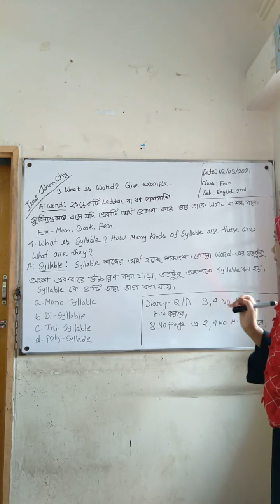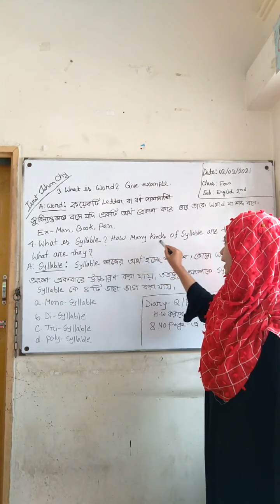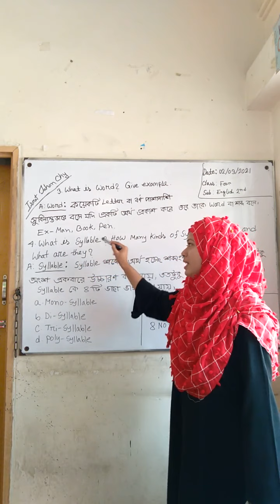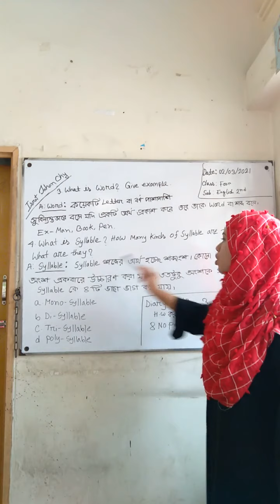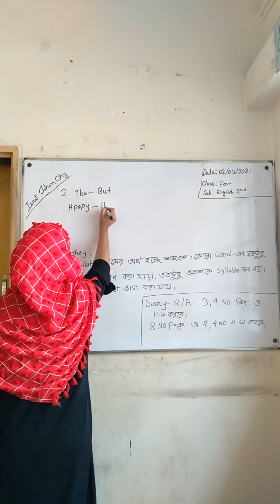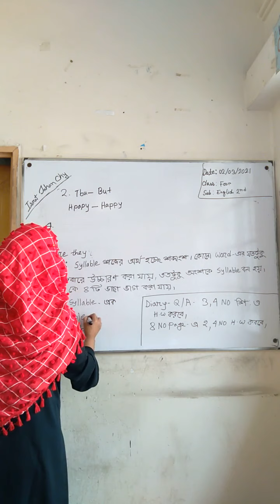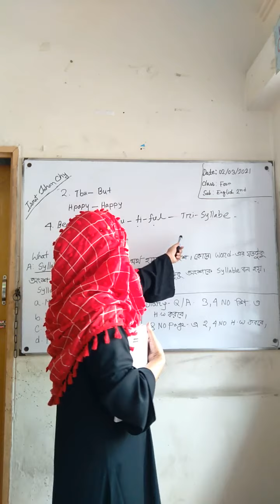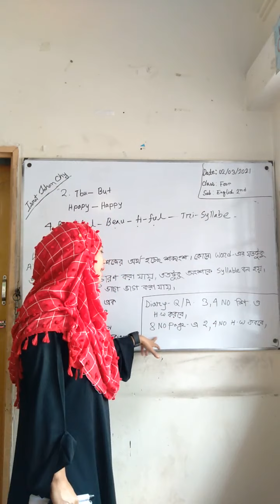class :4 subject :English 2nd